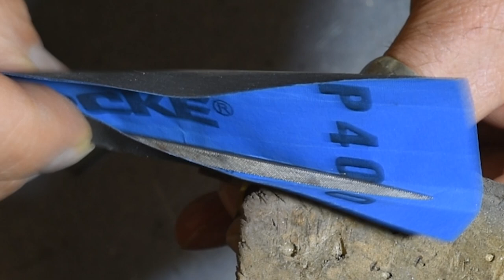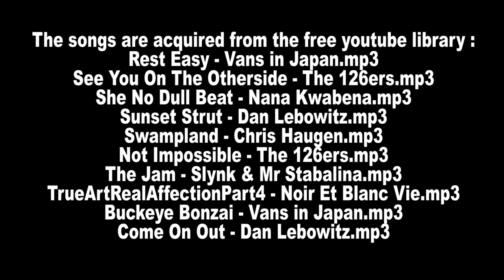jewelry making Kunzite gem mounted on 18KT gold pendant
As often happens lately, when creating the 3D model on the computer for presenting a personalized jewel to the client and giving them the possibility to decide if they like it before producing it physically, I take advantage of the computer designs to laser-cut the necessary pieces. All the steps that you will find in the video can also be achieved using a fret saw and without the use of laser soldering for spot-welding the various pieces. Nonetheless, the finished jewel retains all the characteristics of the metal, akin to work done entirely by hand. Through my videos, I simply aim to share potential techniques for working with precious metals. I am grateful to all the people who show interest in my videos.